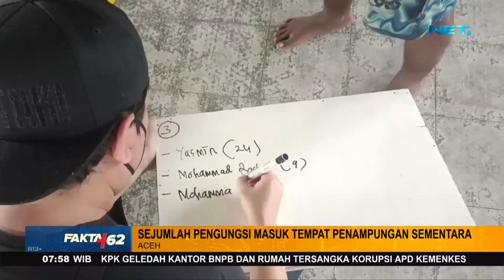Pengungsi Rohingya Membludak - Fakta +62